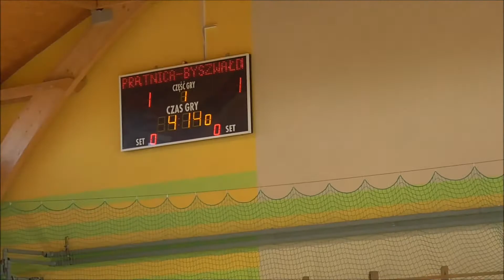Mistrzostwa Gminy Lubawa w Halowej Piłce Nożnej o Puchar Wójta Gminy Lubawa Pratnica -Byszwald